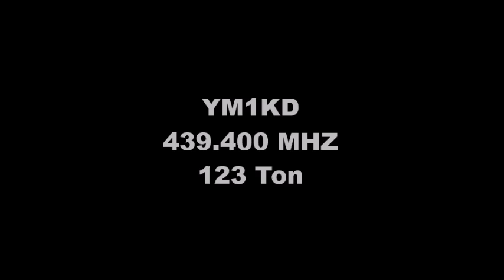İstanbul Telsiz Çevrimi (14) - 08/03/2017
İstanbul Telsiz Çevrimi - 08/03/2017

İstanbul Merkezli Amatör Telsiz Dernekleri,

ANARAD, TRAK ve TAMAD

yönetimleri bir araya gelerek almış olduğumuz ortak karar doğrultusunda;

7 Aralık 2016 Çarşamba gününden itibaren, saat 21:00 de, haftada bir kez dönüşümlü olarak, yukarıdaki sıralama esasında ortak tek çevrim yapılacaktır. O hafta çevrimi yapan derneğin röle frekansı üzerinden “İSTANBUL TELSİZ ÇEVRİMİ” adı altında ANARAD TRAK ve TAMAD Telsiz Amatörleri Dernekleri sıralaması ile çağrı işaretlerinin hazırlanan ortak liste üzerinden alfa nümerik sırasına göre okunması esası ile yapılacaktır.